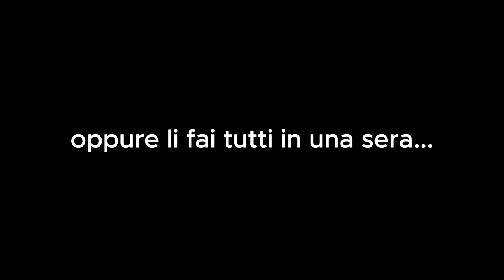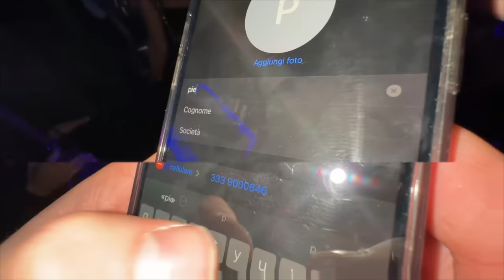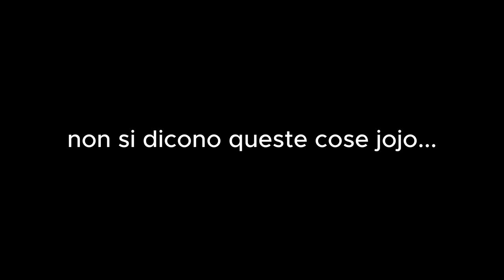TUTTE le DISCO di MILANO in 1 SERA - UNA NOTTE DA COGLI*NI Pt.5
tommy: tommasomaiorcaa
case: matteocasellaa
tommy: tommasomaiorca
case: matteocasellaa
SHORTS: 100 cose da fare prima di morire
🟪CANALE TWITCH: IL TESTOSTERONE